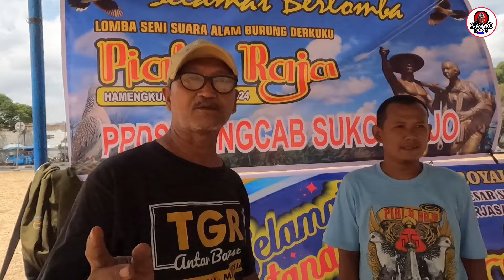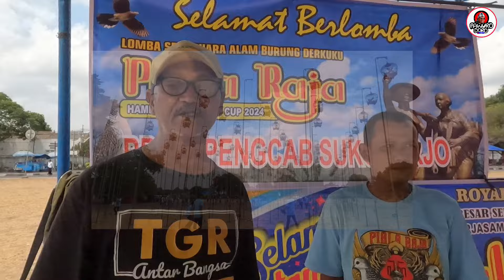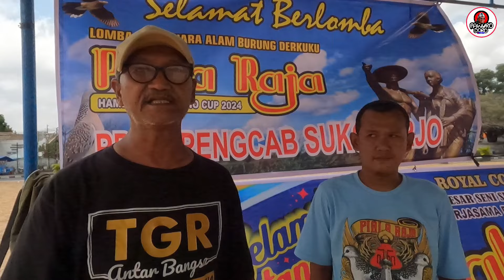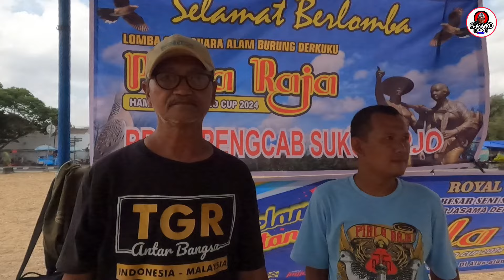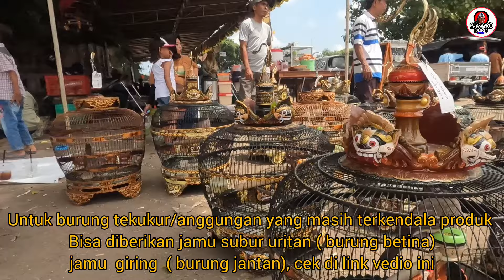LOMBA DERKUKU PIALA RAJA HAMANGKUBUWONO CUP 2024🔹 AJANG BERGENGSI TAHUNAN.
Hae pleennn jumpa lagi dengan channel paling WAGU sedunia Dhe Pawiro, ngulik-ulik njlajah deso milangkori.
Saat ini Dhe Pawiro lagi mengikuti royal competition lomba burung derkuku piala raja di alun alun kidul Yogyakarta, lomba ini merupakan ajang bergengsi konkurs tingkat nasional, dan kebanggaan tersendiri bagi peserta yang bisa menyabet kejuaraan ini, tentunya prestisius bagi peternak yang melahirkan burung burung juara, seperti apa keseruannya lomba ini.. yuukk guaskeeennn tonton vedionya sampai selesai,

budidaya burung punai, burung pergam, merpati hias, merpati endemik, burung paruh bengkok, tupai tiga warna, tupai mini Afrika, dan penangkaran tekukur warna warni

selain beternak merpati endemik/merpati hias, tekukur warna, puter hias, berbagai jenis burung, kami juga suplayer satwa satwa eksotik resmi dan legal (lokal/import ), jasa konsultasi/pembuatan taman, kolam dan kandang